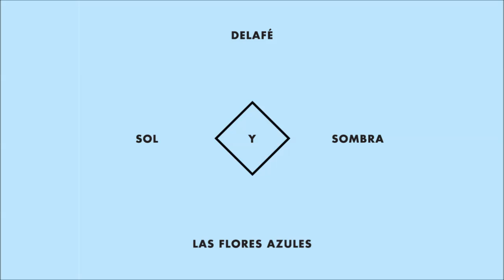Delafé y las Flores Azules - Sol y sombra (Audio)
Nuevo álbum de Delafé y las Flores Azules - De ti sin mí/De mí sin ti